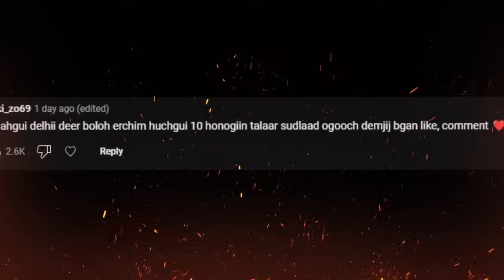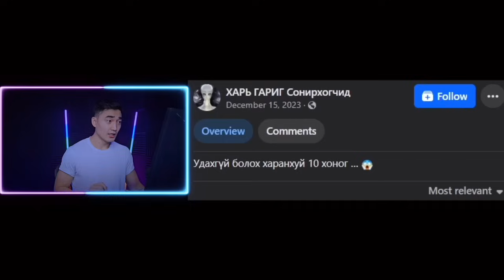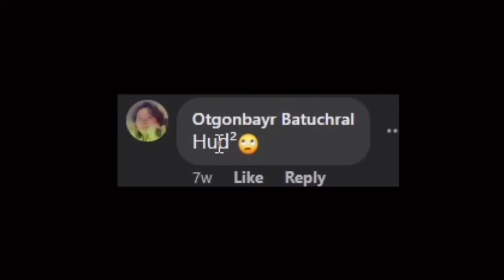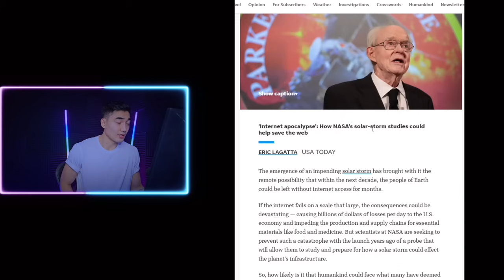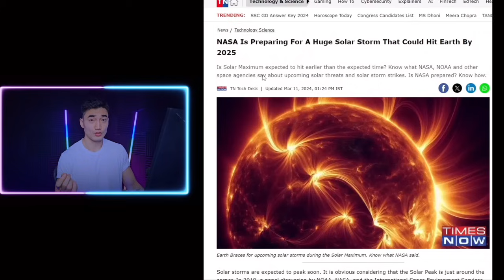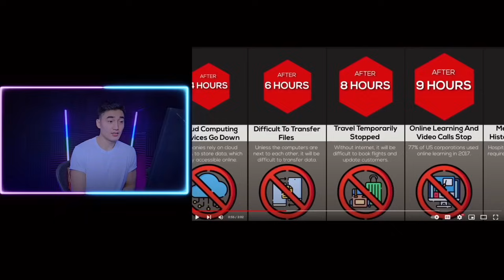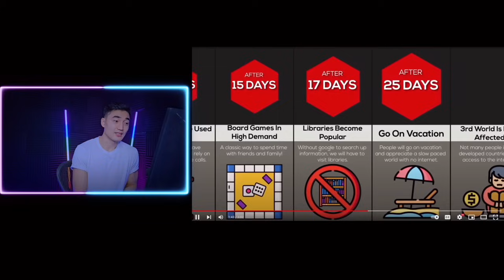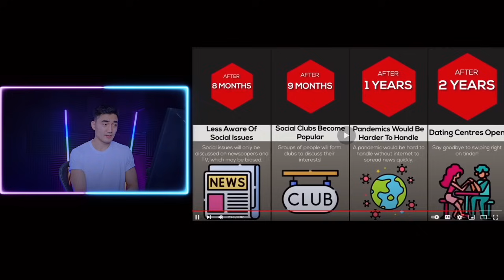УДАХГҮЙ 10 ХОНОГ ЭРЧИМ ХҮЧГҮЙ БОЛОХ ЮМ УУ?